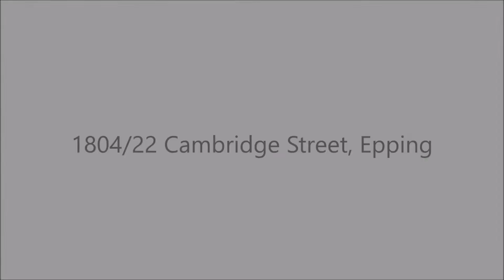1804/22 Cambridge Street, Epping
My Place Investment